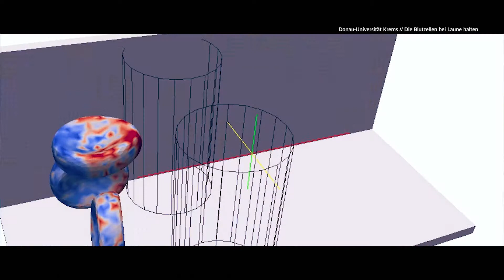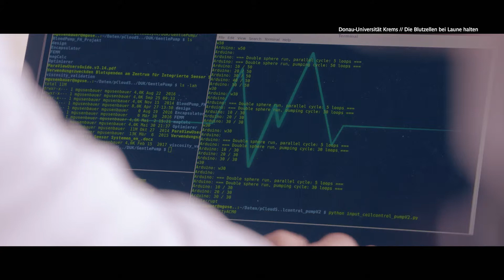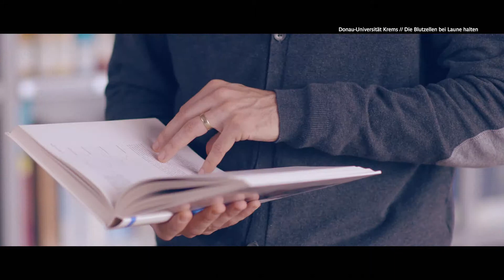Innovationspreis 2017 - Donau-Universität Krems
Projekt: Die Blutzellen